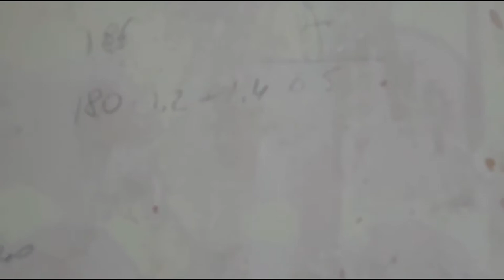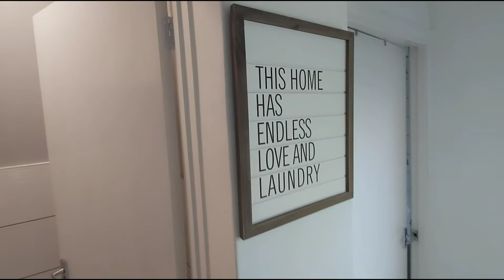DIY DREAM BATHROOM REMODEL - Time Lapse UK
smallbathroom budget amazingspaces This is our inspiring DIY dream bathroom transformation on a budget. For those who are thinking and looking for ideas and tips before renovation, you will find loads in this video. The most important thing is we recycled and up-cycled things we already had without compromising the finished look.